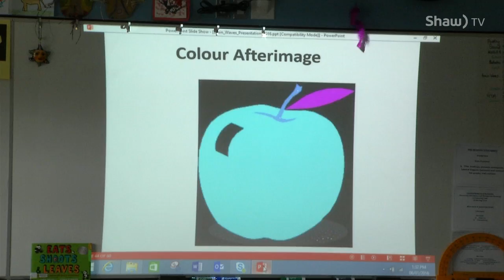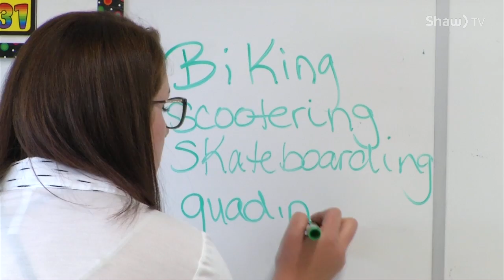Brain Waves at Willowgrove School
Elementary school is all about developing young minds, but a recent lesson at Willowgrove school also taught students how to protect their brains.